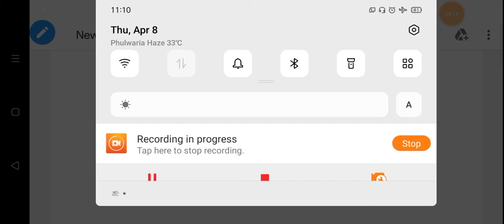Bihar board class 10 Hindi kabyakhand chapter 2 full explanation in hindi /prem aiyani shree radhika